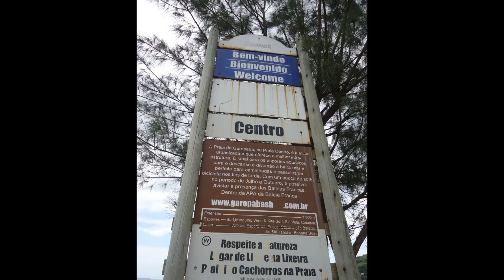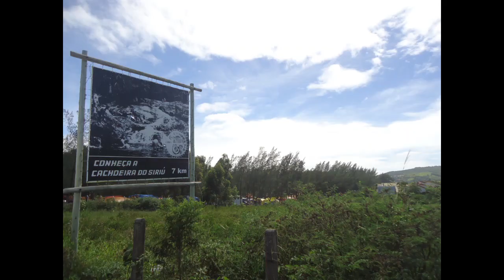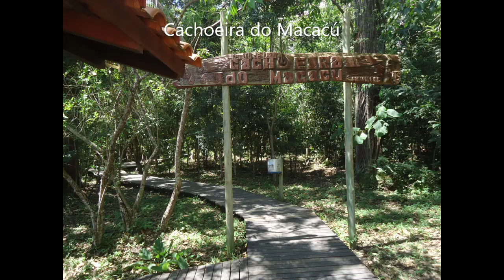Desbravando Garopaba de Bicicleta!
Eu e a Lê Exploramos várias praias e lugares de Garopaba de bicicleta em 2013 e fizemos cerca de 250km.

Foi uma experiência bem interessante e descrevemos grande parte dela neste vídeo.